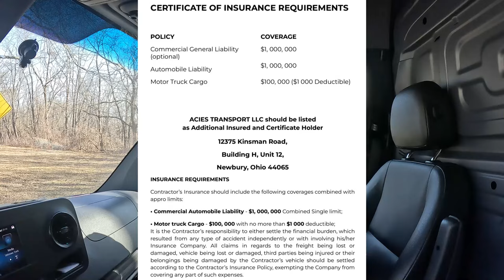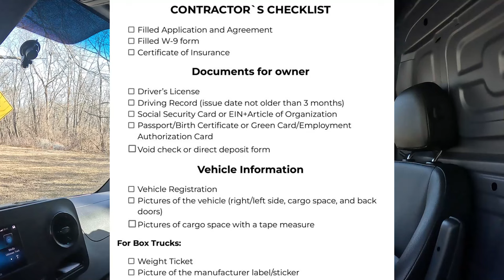How To Sign-Up with a Carrier Company to Get LOADS! A Full List of What You Need! *NO DOT/MC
CODE: WSSV1